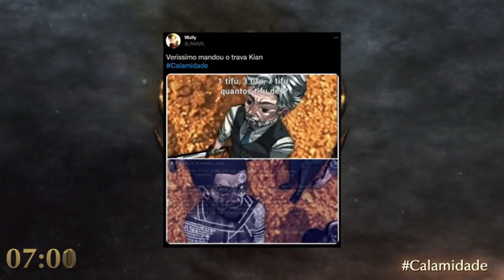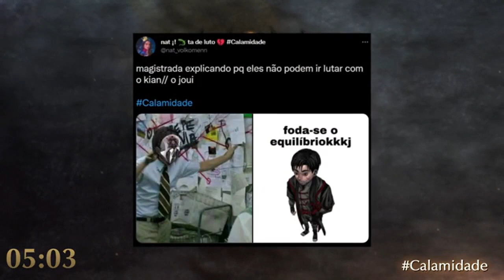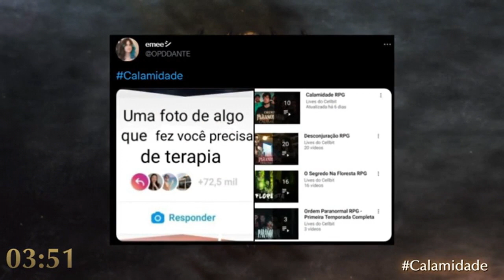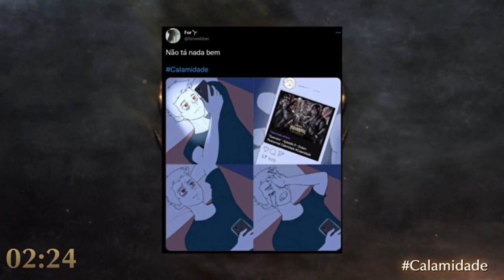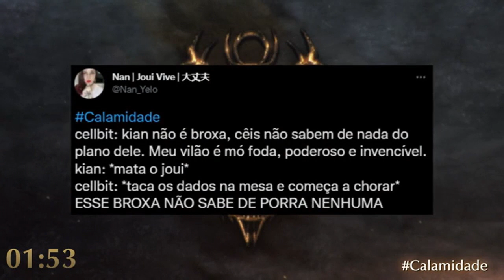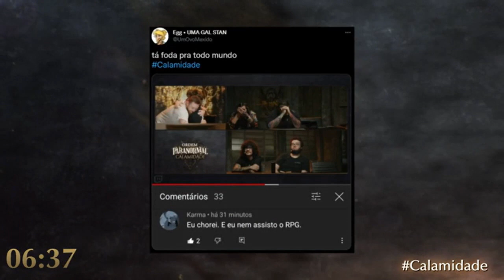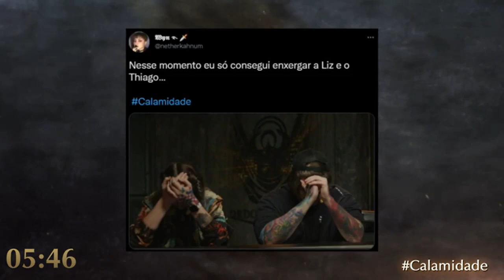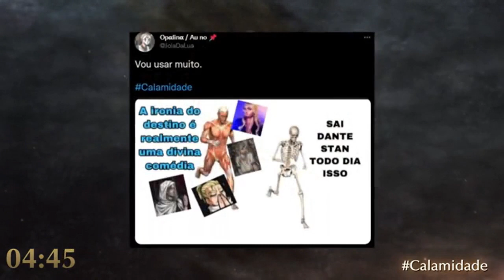Calamidade: Episódio 12 | Primeiras Impressões